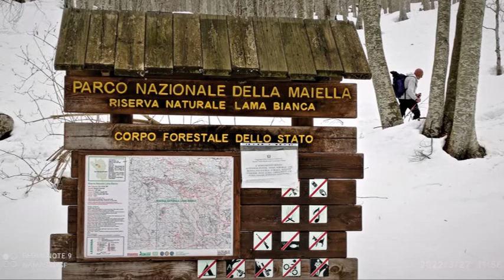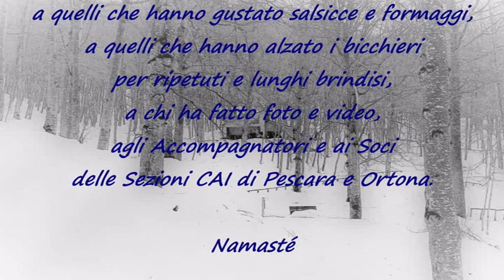Al Rifugio Di Donato alla Lama Bianca mpeg2video